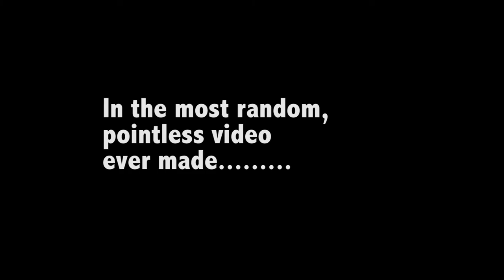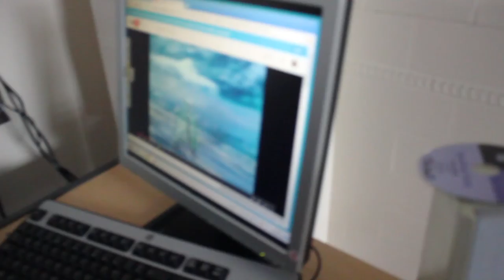Short film Mockumentary, Comedy.